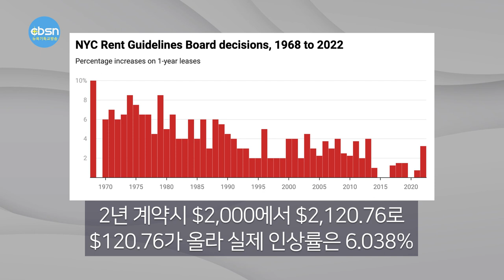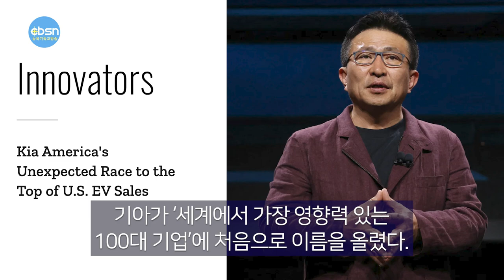뉴욕기독교방송종합뉴스 2023년 6월 23일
(주요뉴스)

▶뉴욕시 아파트 렌트비 최대 6% 오른다
▶NJ, 베트남전 한인용사 공로인정안 통과
▶NJ 운전자, 교통혼잡료 면제되나
▶타임 100대 기업-삼성, 기아 등 포함

(기사 본문)

▲뉴욕시 렌트안정아파트 렌트 인상률, 2년 연속 3%대

올해 가을부터 적용되는 뉴욕시 렌트안정아파트의 렌트비가 최대 6% 오른다.

뉴욕시 렌트가이드위원회(RGB)는 21일 렌트 안정아파트 렌트비 인상률 최종 표결에서  1년 계약시 최대 3%, 2년 계약시 첫 해 2.75%, 다음해 3.2%씩 올리는 방안을 찬성 5표, 반대 4표로 확정했다.

이날 결정된 렌트비 인상률은 올해 10월 1일부터 2024년  9월 30일까지 뉴욕시내 120만 가구에 달하는 렌트 안정아파트 임대 계약시 적용된다.

RGB의 이날 결정에 따라 현재 렌트비가 2000달러인 렌트 안정아파트 경우, 1년 계약시 3%(60달러)가 오른 2,060달러가 된다. 같은 아파트를 2년 계약할 경우 첫 해는 2.75%(55달러)가 오른 2,055달러가 되며 다음해는 3.29%(65.76달러)가 오른 2,120.76달러가 된다. 즉 2년 계약시 2,000달러에서 2,120.76달러로 120.76달러가 올라 실제 인상률은 6.038%가 되는 셈이다.

세입자 권익 단체들은 RGB를 향해 야유를 퍼부었다. 30년간 렌트안정아파트에서 거주한 마티 굿맨(73)은 "이미 렌트는 오를 대로 올랐는데 RGB가 추가 인상을 허용하면서 렌트를 부담하기 어려워졌다"고 말했다.

에릭 아담스 뉴욕시장은 "물가가 치솟고 있는 가운데 적정한 렌트비 인상률이 마련됐다”며 “렌트안정아파트와 같은 저렴한 주택 확보를 위해 공급 확대에 주력하겠다”고 밝혔다.

한편 뉴욕시 조사에 따르면 시내 렌트안정아파트 거주자들의 월 중간 렌트비는 1400달러로 규제가 없는 주택 월 중간 렌트비 1,825달러 보다 저렴했다. 중간소득은 렌트 안정아파트 거주자가 4만7000달러로, 규제가 없는 주택거주자 6만2,960달러 보다 25.3%(1만5,960달러) 적었다

▲뉴저지주 베트남전 한인참전용사 공로인정 결의안 통과

뉴저지주의회가 베트남전쟁 한인 참전용사 공로를 인정하는 결의안을 최종 통과시켰다.

뉴저지주상원은 20일 본회의에서 베트남전 한인 참전용사 공로를 기리는 결의안(ACR140)을 만장일치로 가결했다.

이번 결의안은 앞서 지난 1월 주하원에서 만장일치로 승인된 바 있다.

엘렌 박 뉴저지주하원의원과 고든 존슨 뉴저지주상원의원 등의 주도로 상정된 이 결의안은 주 차원에서 베트남전 한인 참전용사들의 희생과 헌신을 기리는 내용으로 이뤄졌다.

미국의 동맹인 대한민국은 30만 명 이상의 병력을 베트남 전쟁에 파병했고 참전용사들은 자유와 민주주의를 위해 헌신했다는 내용이 결의안에 담겼다.

뉴욕시 '교통혼잡료 프로그램' 대상에서 뉴저지주와 뉴욕시 외곽지역 운전자가 제외될 가능성이 커지고 있다. 그동안 이들 운전자는 맨해튼 진입시 통행료를 내고 있기 때문에 교통혼잡료까지 내게 되면 '이중과세'라고 반발해 왔다.

22일 스타레저는 메트로폴리탄교통공사(MTA) 관계자 등의 발언을 토대로 "이미 터널 등을 통해 맨해튼에 진입하며 요금을 내는 운전자들은 교통혼잡료 부과 대상에서 제외될 가능성이 있다"고 보도했다. 뉴저지주와 맨해튼을 잇는 링컨홀랜드 터널, 퀸즈 미드타운·브루클린-배터리 터널 등은 교통혼잡료를 부과하는 맨해튼 60스트리트 남쪽 지역에 포함된다. 교통혼잡료 부과 지역과 완전히 겹치는 만큼, 이들 운전자는 혼잡료 부과 대상에서 제외될 가능성이 있다는 설명이다.

재노 리버 MTA 최고경영자(CEO) 역시 지난 9일 CBS 방송에 출연해 "다리와 터널을 이용해 뉴욕시로 출근하는 운전자들에게 이중과세를 부과하는 것을 막는 방법을 찾고 있다"고 밝혔다.

▲타임, 100대 영향력 기업

미국과 유럽에서 시장 점유율을 끌어올리고 있는 기아가 주간지 타임이 선정한 ‘세계에서 가장 영향력 있는 100대 기업’에 처음으로 이름을 올렸다.

기존의 내연기관 자동차 사업 모델에서 벗어나 전기차는 물론 목적기반차량(PBV)·커넥티드카·자율주행 등으로 영역을 확대하며 글로벌 점유율을 끌어올린 데 높은 점수를 준 것으로 풀이된다. 한국 기업 중에는 삼성과 SK그룹도 100대 기업에 포함됐다.

타임은 20일 올해 100대 기업 중 ‘혁신자’(Innovators) 부문 리스트 맨 위에 기아를 올리고 ‘미국 전기차 판매 정상을 향한 기아 아메리카의 예상치 못한 질주’라는 제목의 기사도 실었다. 타임은 1위인 테슬라의 뒤를 이을 회사로 기아를 꼽았다.

기아 외에 중국 전기차 회사 비야디(BYD)는 가장 영향력 있는 100대 기업 중 ‘거물’(Titans) 분야에 등재됐다.

타임은 삼성과 SK그룹도 ‘거물’ 기업 명단에 올렸다. 삼성은 최근 애플을 제치고 세계 스마트폰 시장의 선두에 섰다고 전했고 SK는 미국 내 전기차 배터리 사업을 대폭 확대하고 있다고 평가했다. 한편 방탄소년단(BTS) 소속사 하이브는 리스트에서 제외됐다.